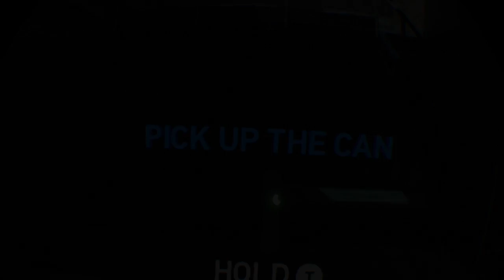Diary of a GOD BLOG 134 PlayStation® VR WORLDS part 1 The Heist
12:36am